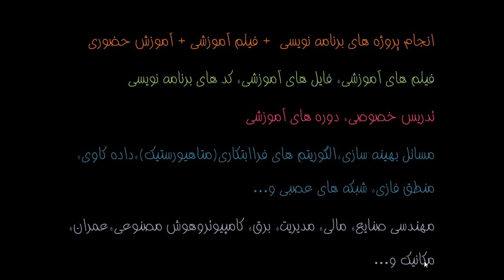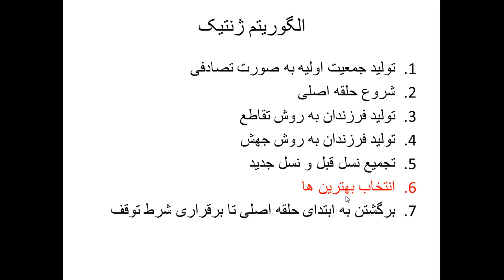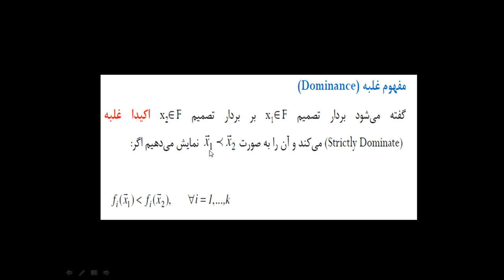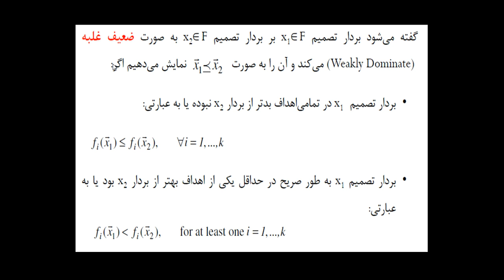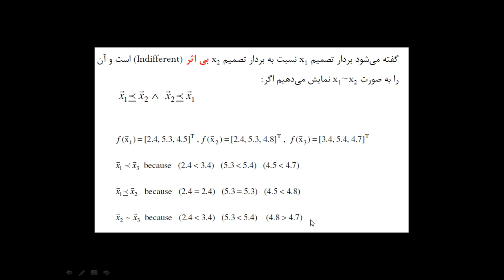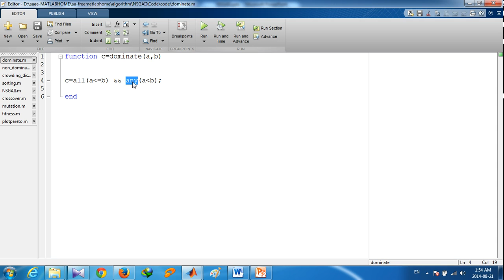کدنویسی متلب الگوریتم جستجوی ممنوع ممنوعه تابو سرچ یا Tabu Search انجام پروژه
matlabhome.ir تابو به معنای مقدس و غیر قابل نزدیک می باشد. الگوریتم جستجوی ممنوع یا تابو سرچ Tabu Search با استفاده از این مفهوم و در نظر گرفتن بعضی از اعمال به عنوان اعمال تابو ، بهینه سازی را انجام می دهد. این الگوریتم توسط گلاور در سال ۱۹۸۶ برای بهبود الگوریتم های جستجوی محلی ارایه شد. اصول این الگوریتم طوری است که حرکات خاصی را برای جستجوی محلی مجاز می داند که گرچه ممکن است این حرکات در کوتاه مدت نتیجه خاصی نداشته باشند ولی در بلند مدت می توانند الگوریتم را به سمت بهینه سراسری راهنمایی کنند. این الگوریتم همانند الگوریتم ژنتیک، مبتنی بر جمعیت نیست و یک نقطه را گرفته و آن را بهبود می دهد. در هر مرحله از این الگوریتم با انجام هر حرکت، ان حرکت به لیست تابو اضافه شده و لیست تابو طوری است که جدیدترین حرکت به لیست اضافه شده و حرکات قدیمی تر طبق شرایط تنظیم شده در مسئله، از لیست خارج می شوند.تابو سرچ دارای حافظه کوتاه مدت و بلند مدت می باشد در صورتی که الگوریتمی مانند شبیه سازی تبرید بدون حافظه می باشد. در الگوریتم تابو سرچ جواب هایی که در تابع هدف بهبود ایجاد نمی کنند ولی ممکن است ما را به جواب بهینه سراسری رهنمون سازند، مجاز می باشند. البته با این شرط که آن حرکت ها در لیست ممنوع قرار نداشته باشند. الگوریتم Tabu Search  برای این کار نیاز دارد تا از روند بازگشتی به جواب های پیشین و گیر افتادن در بهینه محلی جلوگیری نماید. به همین جهت لیستی از حرکات ممنوع در حافظه این الگوریتم ثبت می شود تا از تکرار آن حرکات جلوگیری شود.

این الگوریتم بعد ها گسترش یافت و الگوریتم Scatter Search  از ان بدست امد. همچنین بعدها الگوریتم Path Relinking , Grasp  با استفاده از اصول الگوریتم Tabu serach  گسترش پیدا کردند.